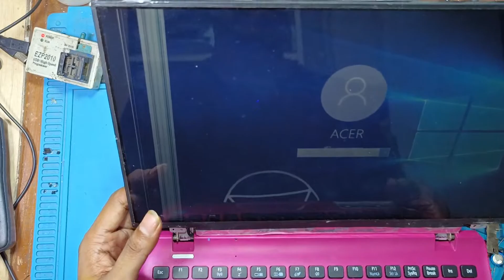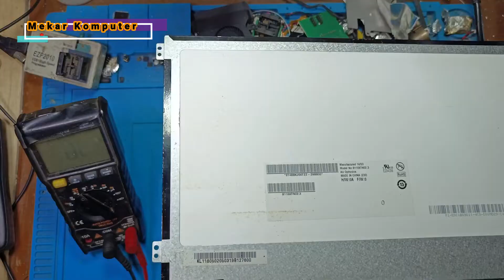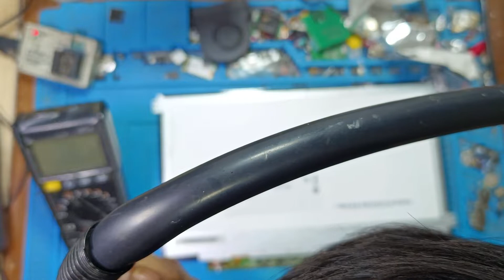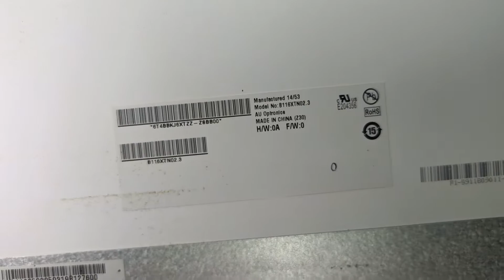Cara Service Notebok Aspire E3 112, Layar Tiba tiba Gelap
Service Notebok Aspire E3 112, Layar Tiba tiba Gelap , setelah di sleep noteboknya lcd nya jadi gelap gaes ...duh duh